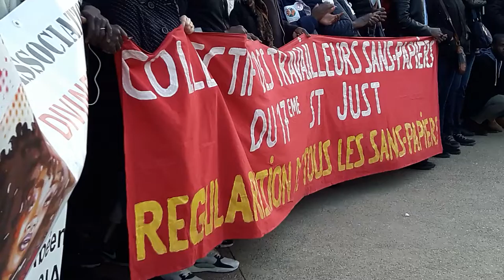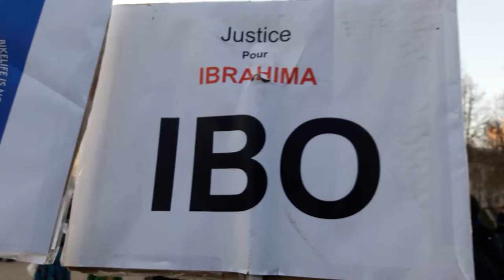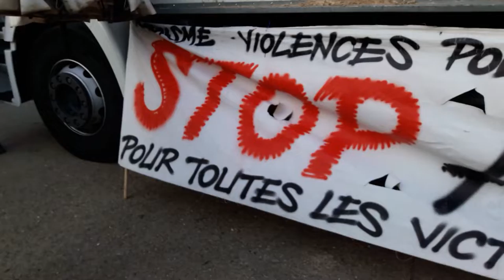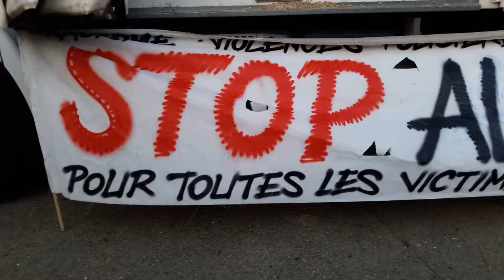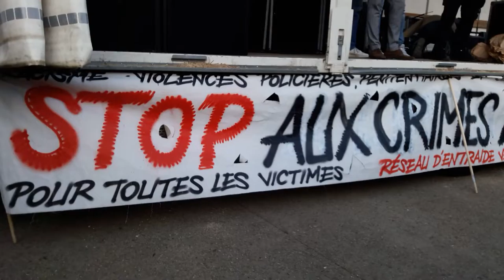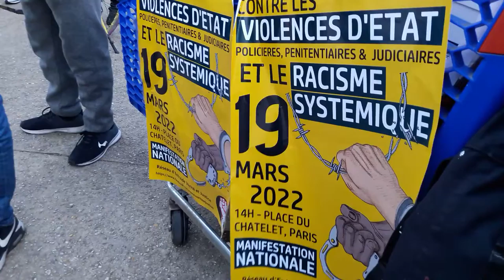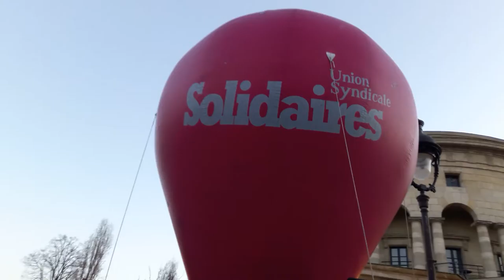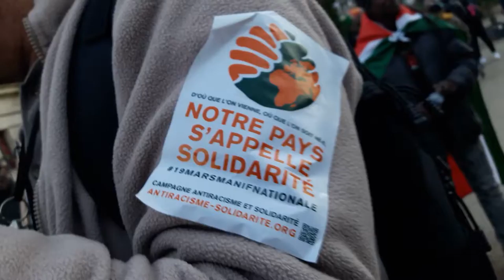Anti Racisme Solidarité 19mars 2022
+ solidariteantiraciste La lutte des femmes sans-papiers 19 mars 2022 contre le racisme via @YouTube
+ 19 mars 2022 Manifestation nationale à Paris contre le racisme, les violences policières et pénitentiaires RDV Place du Châtelet à 14h dispersion à 18h Paris 75010 Métro Jaurès